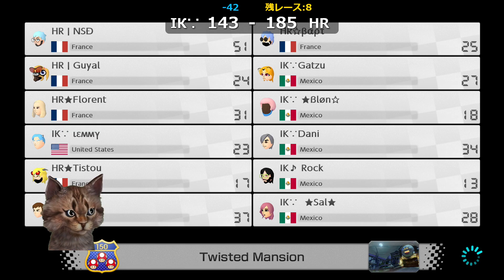Destacado: War Amistosa! - IК∵ vs HR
War Amistosa! Mario Kart Competitivo!